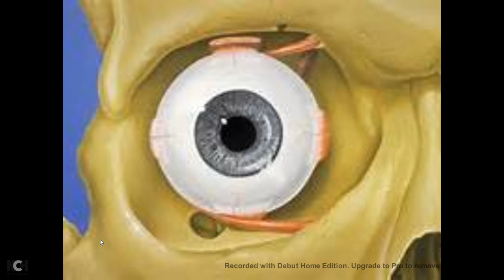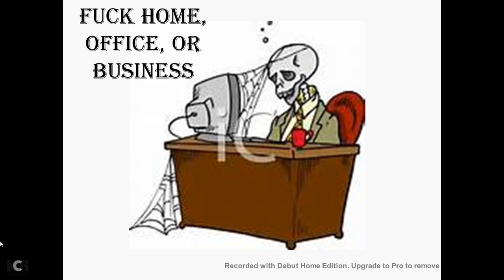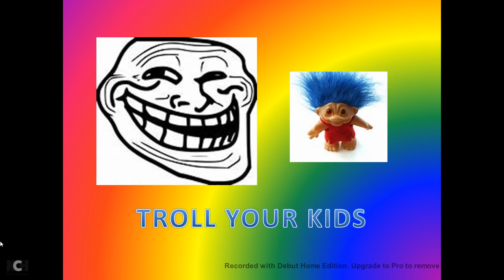JUSTIN'S PROCTION FILM